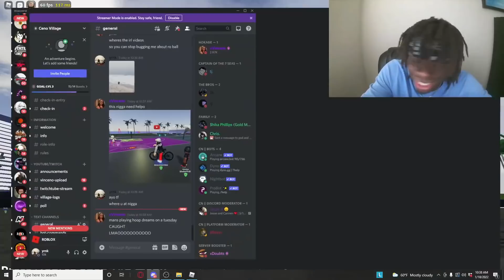I Used @ HOOP DREAMS NEW DRIBBLE MOVES, & Beat LEADERBOARD SWEATS